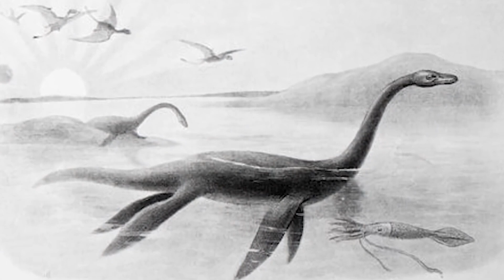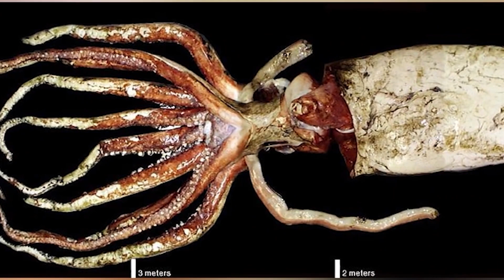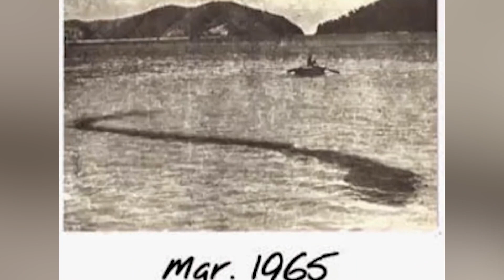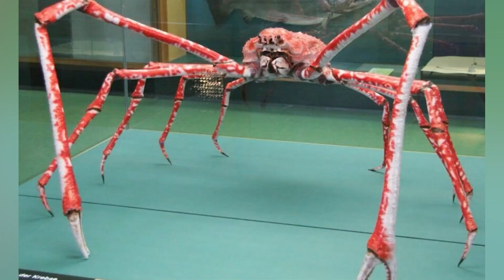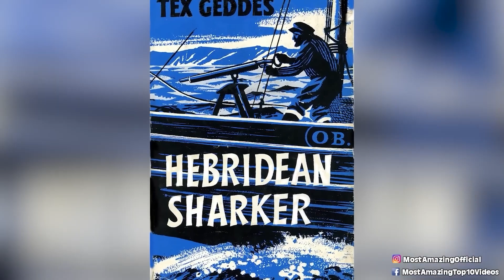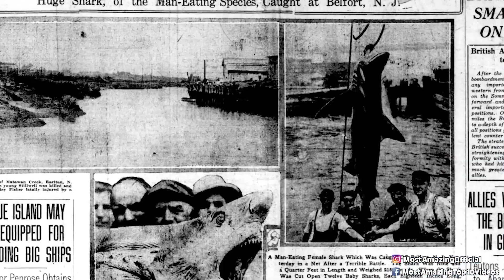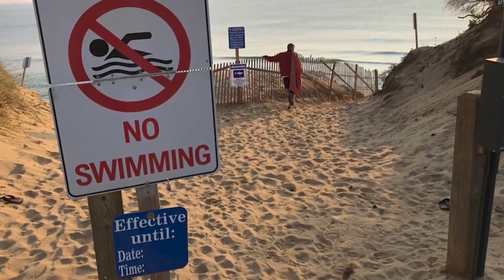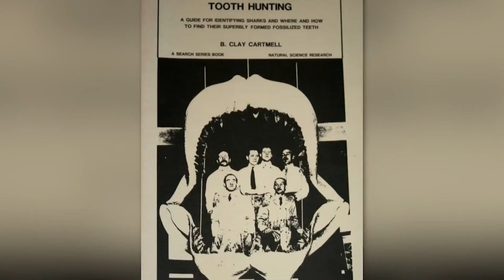Scary Found Evidence That Is Proof The Megalodon Is Real | Marathon 2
This video explores the possibility that the Megalodon, a prehistoric shark believed to have gone extinct millions of years ago, might still exist. Through recent sightings, fossils, and terrifying encounters, we'll examine the evidence that suggests this giant shark might be lurking in the depths of the ocean. Join us for a chilling and fascinating exploration of one of the most mysterious and fearsome creatures to ever swim the seas.